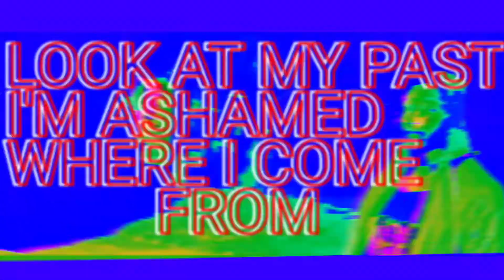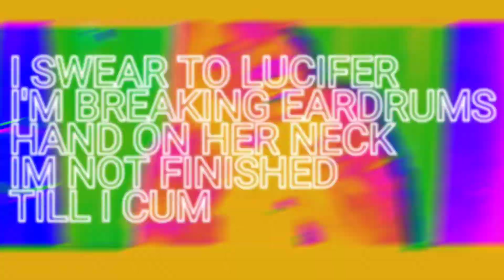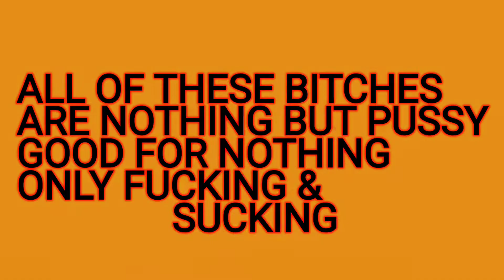sybyr - if you see my face good luck, god bless///[lyrics]